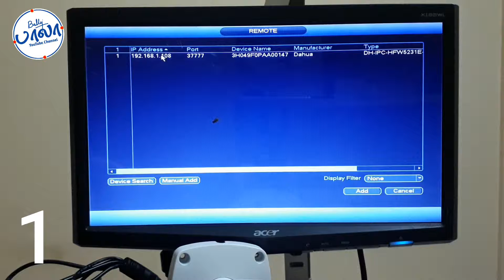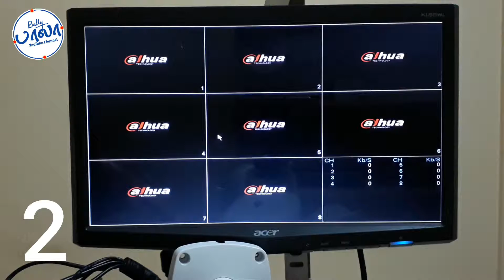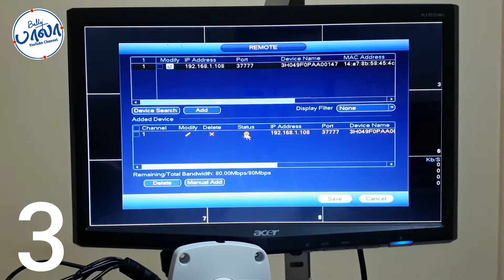How to add NVR in network camera (dahua)